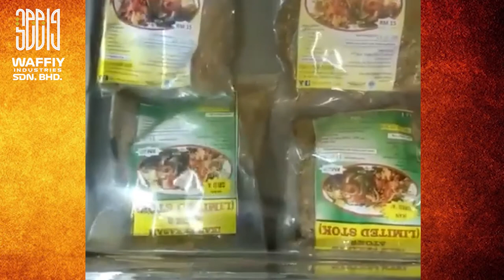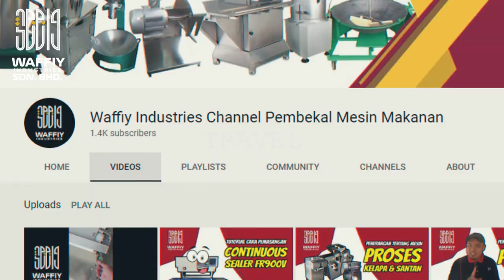TERINGIN NAK BUNGKUS PRODUK UNTUK JADI TAHAN LAMA & BERKUALITI!?